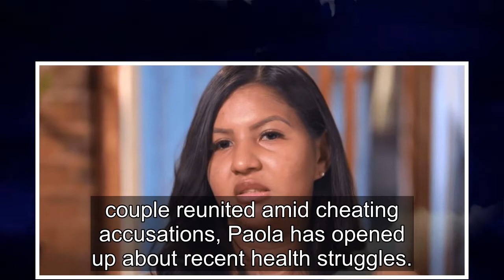90 Day Fiancé: Which Cast Members Are Having The Worst 2022 So Far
Some 90 Day Fiancé cast members are off to a rough start in 2022, but there is still time for them to turn things around. Plenty of franchise relationships have resulted in successful and happy marriages, but not all cast members in the extended franchise are thriving in their personal lives. Find o...
90 day fiance,90 day fiance before the 90 days,
90 day fiance full episodes,90 day fiance the other way,90 day fiance single life,90 day fiance tell all